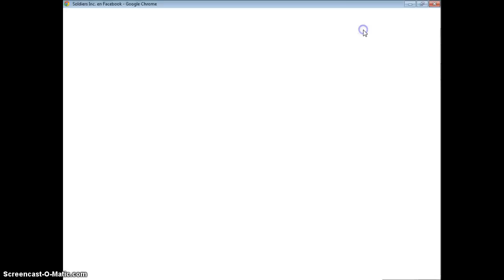Truco de Saqueo 2-100k de recursos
recuerden que si necesitan alguna ayuda pueden ponerse en contacto conmigo via facebook, espero que el video les sea de ayuda, saludos